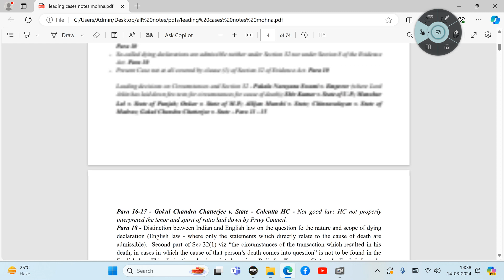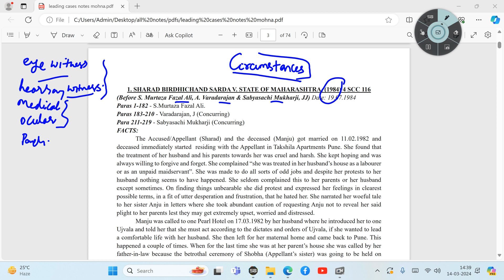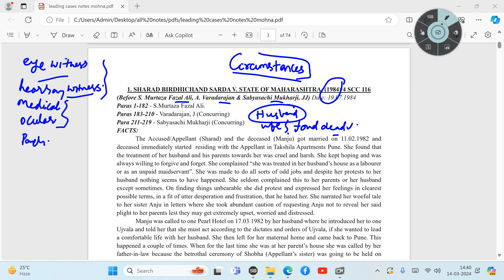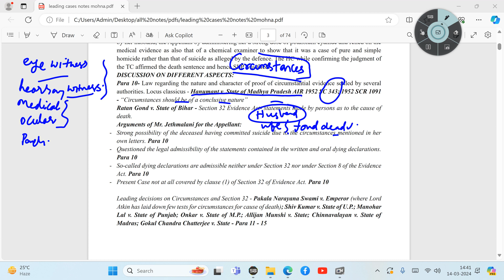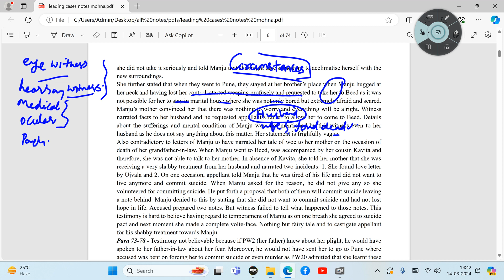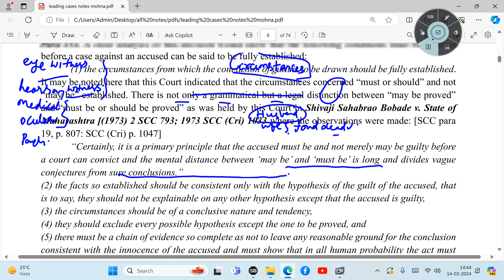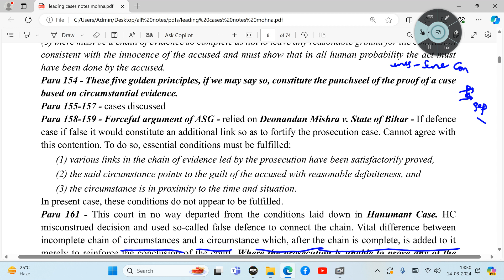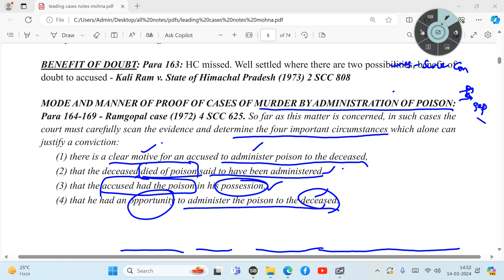circumstantial evidence -పంచశీల సూత్రాలు